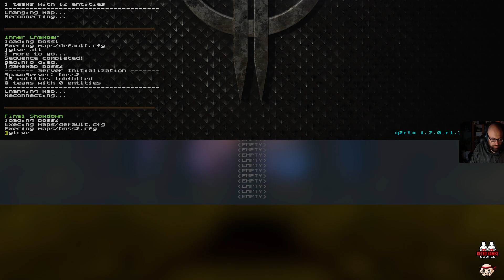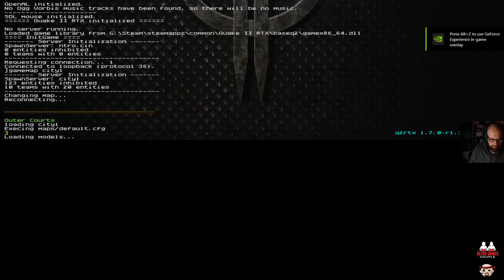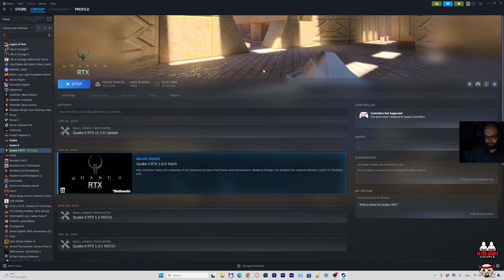Reckless Quake 2 RTX (in 2024) / 60fps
Playing the Quake 2 RTX version.
Let's see how it looks!!